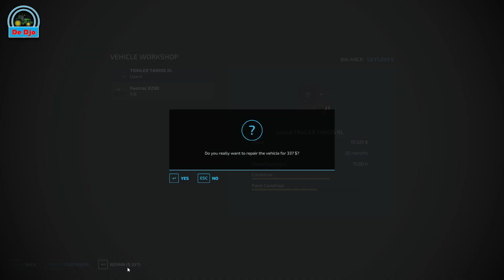Finishing Making Chaff || FS22 Frankenmuth || Time lapse Episode 98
Welcome back to timelapse Frankenmuth Eps. 98 and we hope enjoy watching to my video, Have fun!

farming simulator 22,farming simulator,fs 22,farm simulator 22,farm sim 22,farm simulator,farm sim 22 gameplay,
farming simulator 22 mods,farming simulator 2022,fs 22 gameplay,farming simulator 22 the Felsbrunn,
farmsim,farming simulator mods,fs mods,fs22 gameplay,fs22,landwirtschafts simulator22,fs22 mods,farming simulator 22 mod,
fs 22 timelapse,fs22 short,fs 22 short youtube,ls22,farm sim,frankenmuth,edgewater,bigflatstexas,texas,fs22timelapse,timelapse